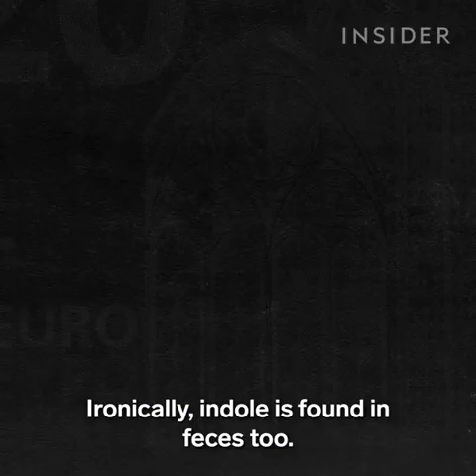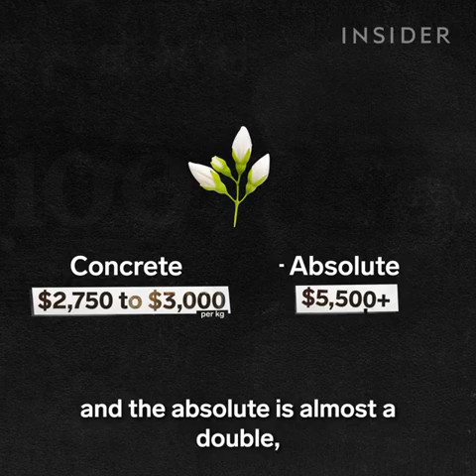Jasmine flower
Jasmine essential oil is a sensual flower essence that enhances the skin's inherent attractiveness and calms the mind.